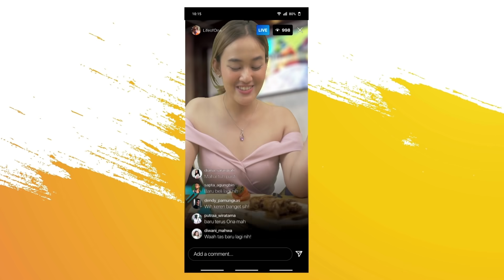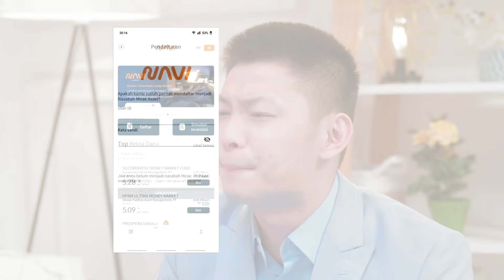Generasi Cuan Episode 4: Oya Alias Deasy Genoveva Berternak Salmon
Halo Sahabat Mirae Asset, kenalan yuk sama Generasi Cuan: webseries yang hadir dengan konten edukasi finansial untuk generasi Millennials dan para Gen Z supaya bisa JadiGenerasiCuan ~

Dibintangi oleh @desygenoveva_ @Kepinchocs @onanad @masjar_ofc dan @mega_syalshabillah , webseries ini dijamin akan membuat kamu tertawa…. atau bahkan tersadar? hehehe

Saksikan Generasi Cuan hanya di Youtube Mirae Asset Sekuritas dan nantikan episode terbarunya setiap hari Jumat pukul 18:00!

Setelah nonton, jangan lupa untuk mampir ke link ini yaa , Genc~

Pada suatu hari di jam makan malam, Oya melihat Konten terbaru Ona, si influencer favoritnya, sedang mewah di Restoran Omakase. Namanya juga Oya, pasti langsung latah deh~ Oya merayu pacarnya Muchin untuk ditraktir makan Omakase tapi sayangnya tidak berhasil! Tak kehabisan cara, Oya memutuskan untuk investasi di sebuah peternakan salmon yang dia kenal dari temennya temennya……. ah sudahlah~

Sementara Feli yang tidak mau kalah, membuat Sashimi dengan bahan-bahan yang dia beli seadanya, waduh.. kaya apa tuh Sashiminya? apa yang akan terjadi? dan bagaimana pendapat Rae dan Mira tentang keputusan Oya dan Feli?

The world is changing. The global trend and how we do our business need a new perspective. As the biggest securities company in Indonesia with the highest transaction value worth IDR365.88 trillion and 11.36% market share per June 2021(Based on Bloomberg data), we aim to reach higher and bigger.